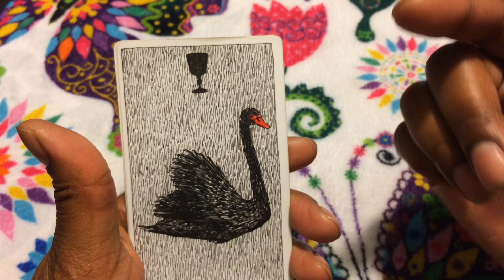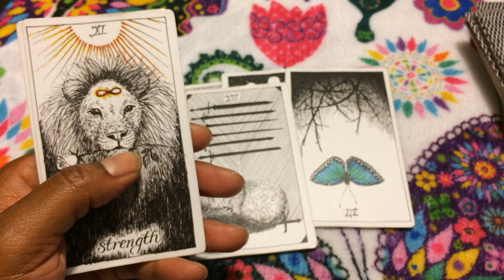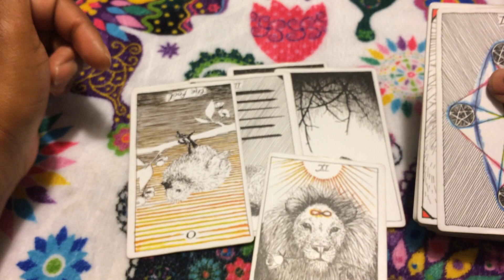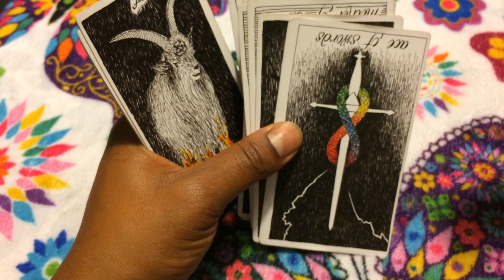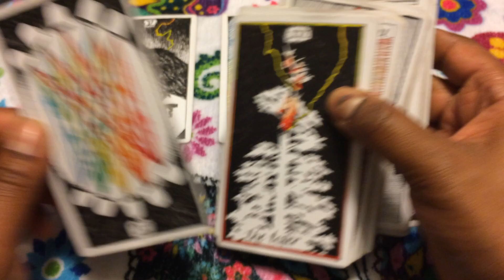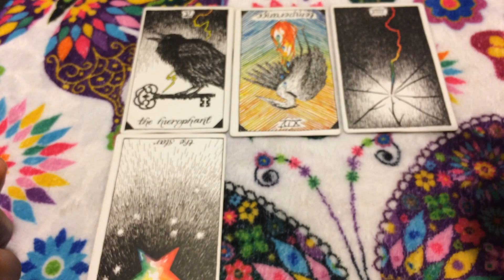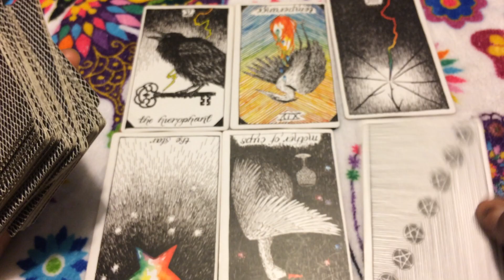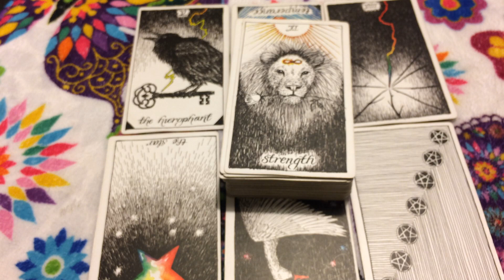🦋 (TIMELESS)) Pisces weekend reading TAROT TAROT